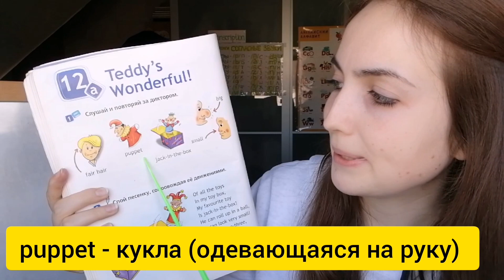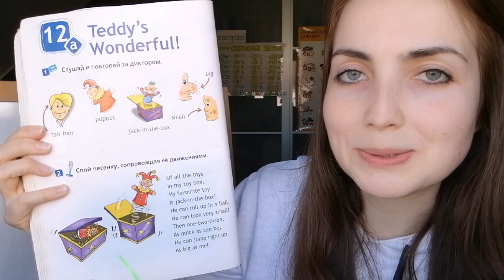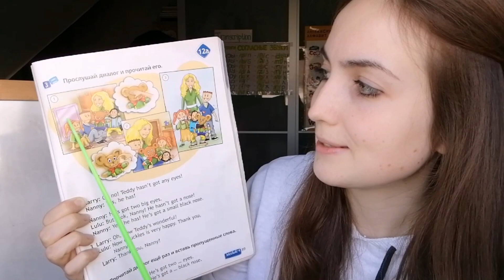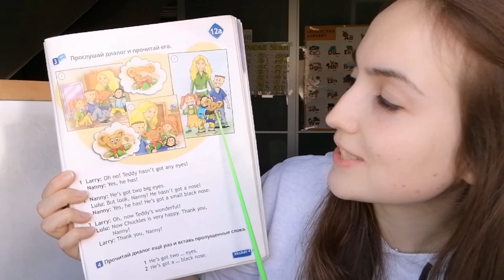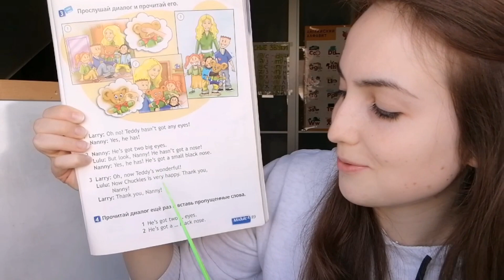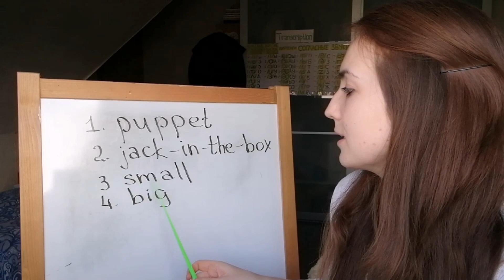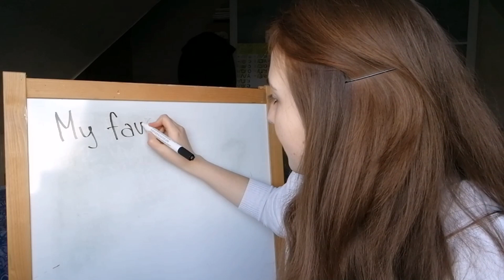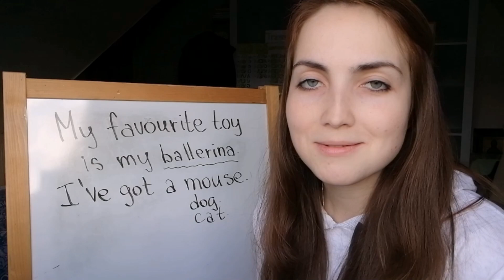Учебник Spotlight 2 класс стр. 88-89// Spotlight рабочая тетрадь стр.48 упр. 1,2//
Урок 107.
Учебник Spotlight 2 класс  пошаговые уроки английского языка для школьников. Понятные, доступные! Обучающий курс + разбор домашних заданий!!

В уроке разберём тему 12a. Читаем и переводим диалог стр. 89.
А на странице 88 новые слова разбираем.

Рабочая тетрадь Spotlight workbook 2 класс стр. 48 выполним задания 1 и 2.

Пусть урок английского для вашего ребёнка станет самым простым и интересным уроком в школе.
Изучайте язык с удовольствием 😉

Оставляйте комментарии о своих РЕЗУЛЬТАТАХ 😉